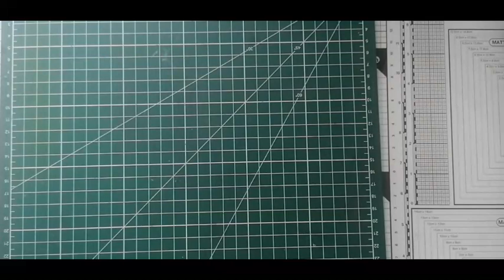HAUL CRASPIRE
311 Bonjour, j'espère que vous allez bien.

Liens des produits :

pour me joindre:
Liens de mes vidéos avec le Fabulon:
les produits que j'aime utiliser:
Gesso blanc
Gesso noir
Feuilles adhesives
Epingles en inox
4 Pièces Outil De Modelage Argile
mes réseaux:
logiciel de montage : Wondershare Filmora
bon visionnage